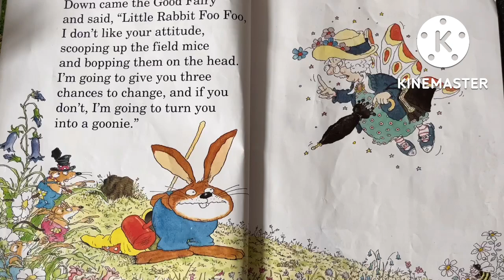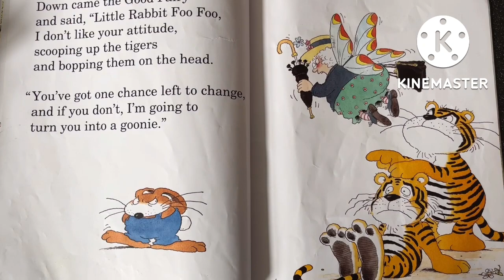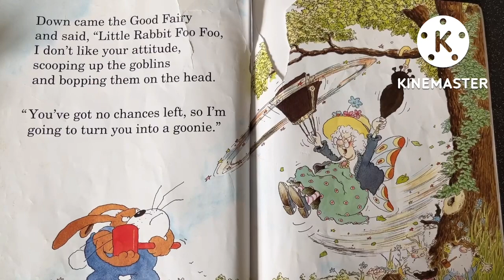Little rabbit foo foo